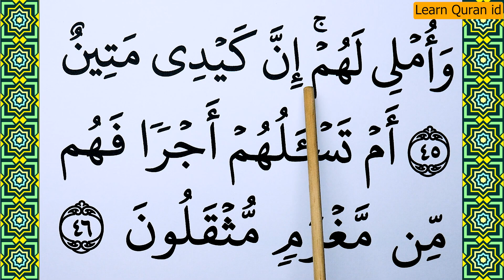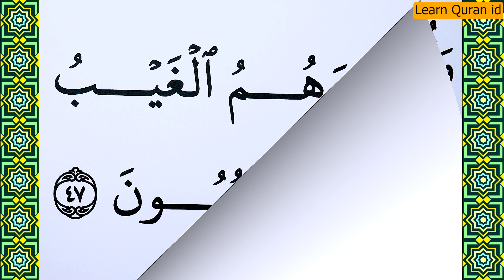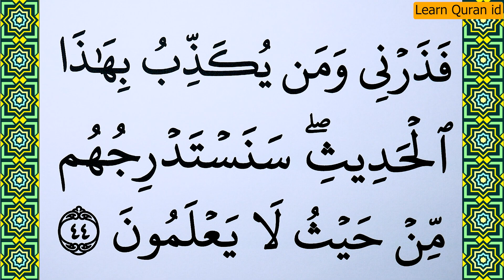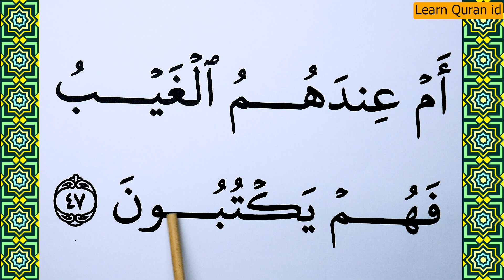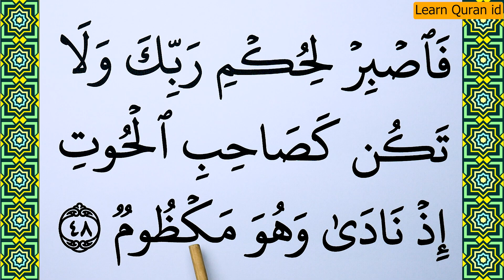Learn how to read Surah Al Qalam Verse 44-48 word by word BIG FONT TEXT QURAN -Part 7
Today in this video we will Learn Surah Al Qalam Verse 44-48 word by word with Tajweed. This is the Easiest way of Quran Learning Online.